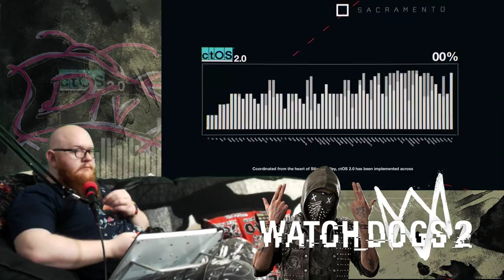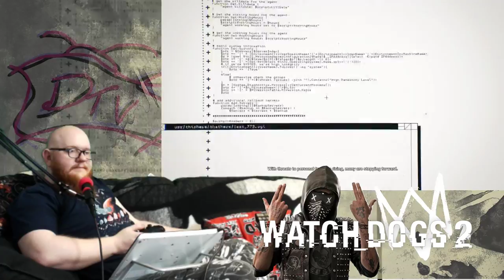ColdOpen - WatchDogs 2 Trial - Campaign Race